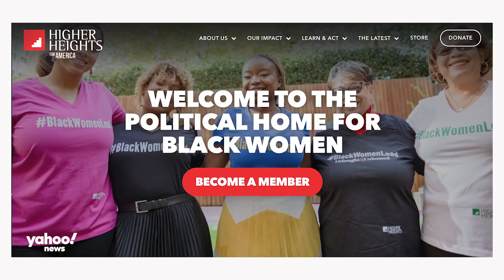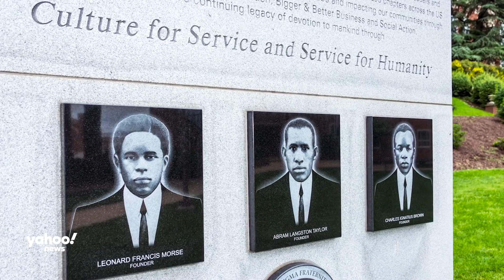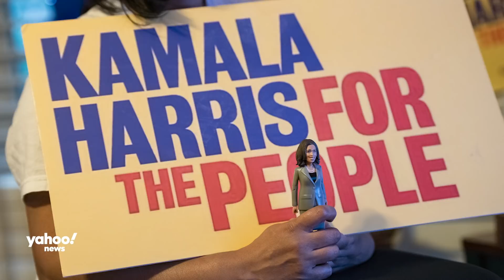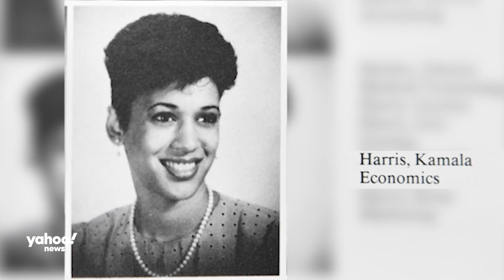What Kamala Harris’ VP appointment means for Black America, HBCUs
Sen. Kamala Harris is the first alumnus of a historically Black college or university on a major party presidential ticket. And while Harris is no stranger to breaking barriers, for many, the weight of America's HBCUs rests on the shoulders of Harris' success.